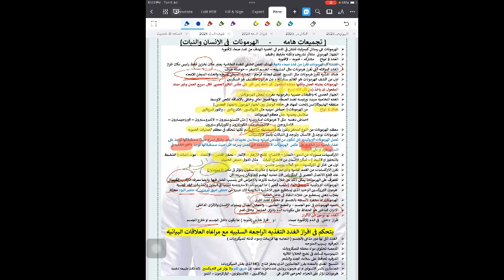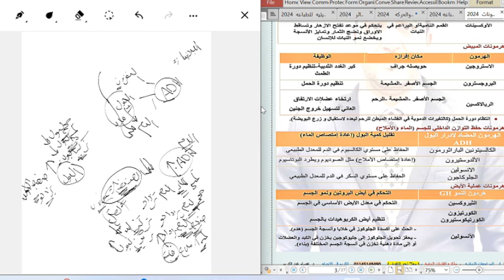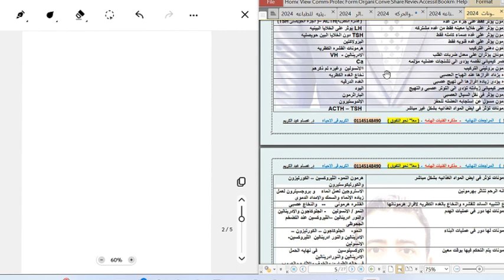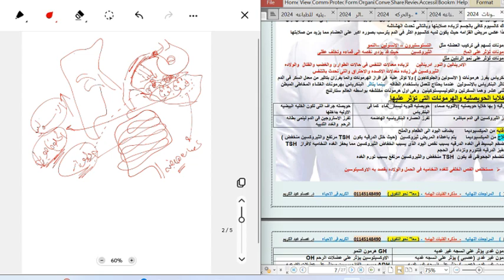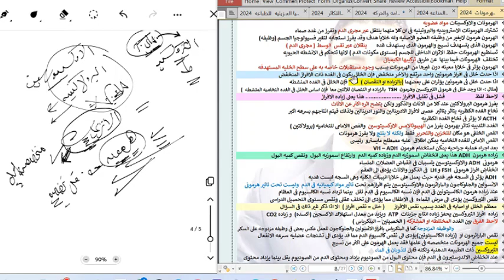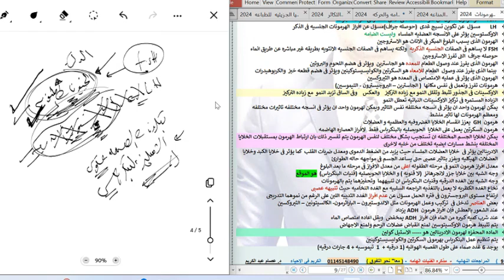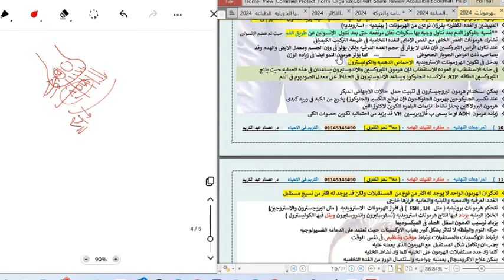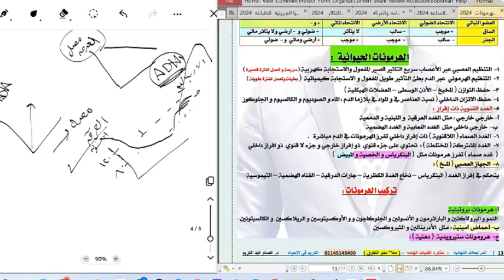هااام جدا - هديه احياء فنيات وتريكات المراجعات النهائيه فى - الهرمونات- الاحياء الثانويه العامه 2024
مراجعه الدعامه فى النبات والانسان - الدعامه الفسيولوجيه والتركيبيه
فنيات المراجعه النهائيه وتريكات الامتحان